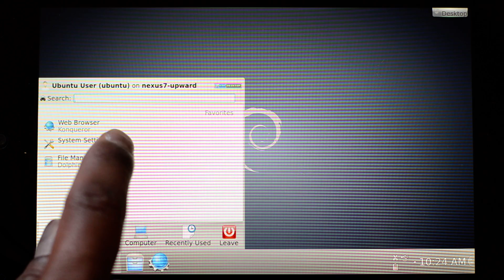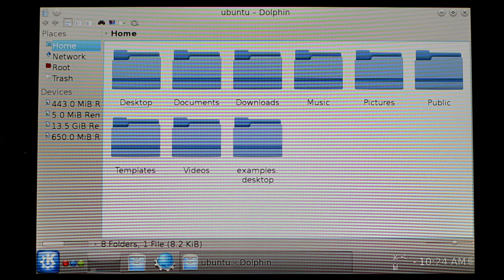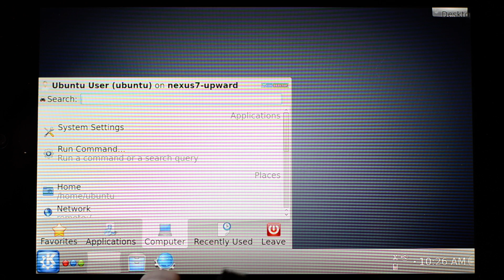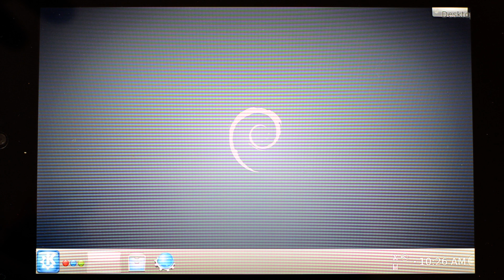Kubuntu Running On Nexus 7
Tweaked Kubuntu to make icons bigger and it works better than Unity